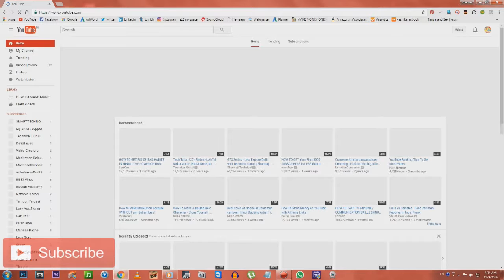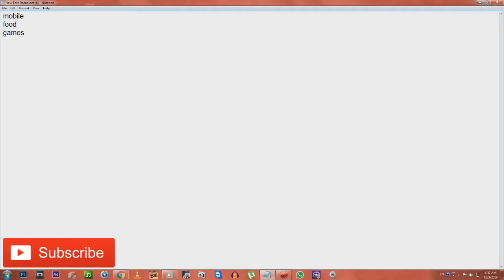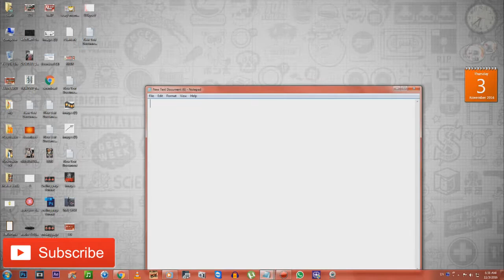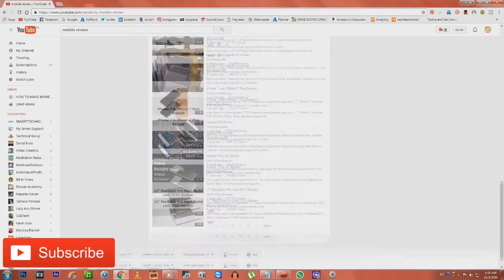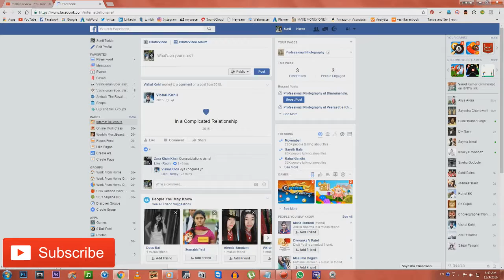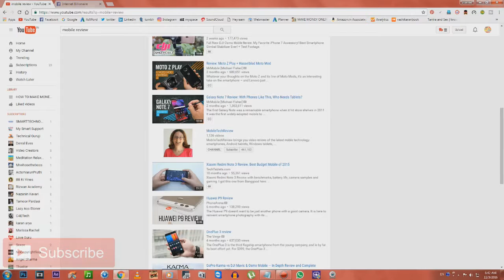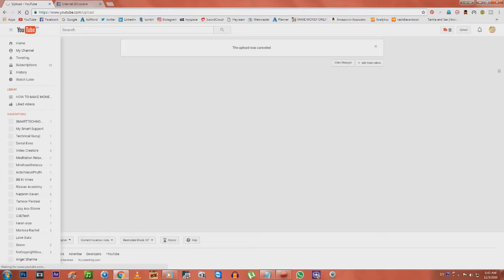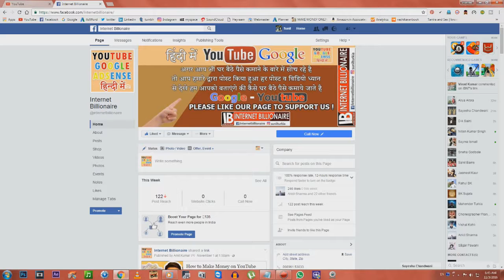How to earn from Youtube..Youtube se paise kaise kamaye..